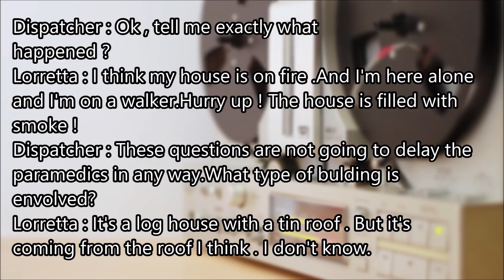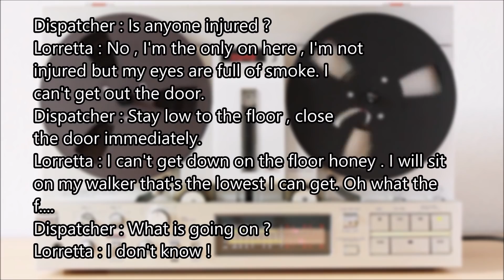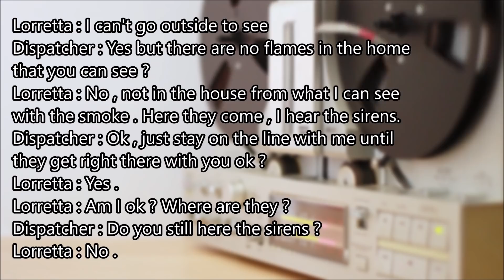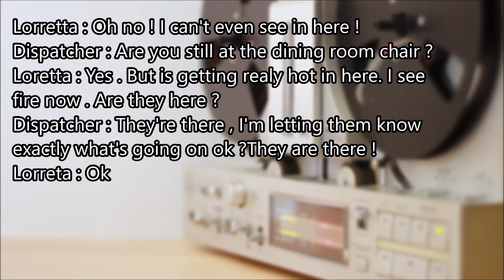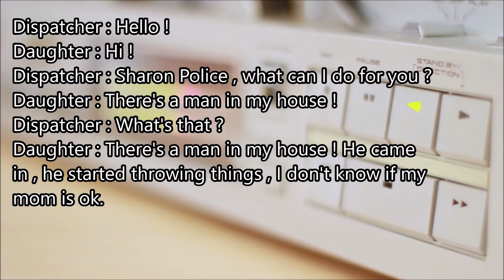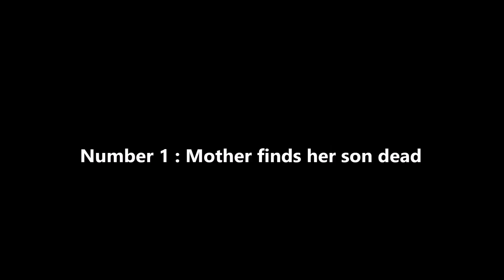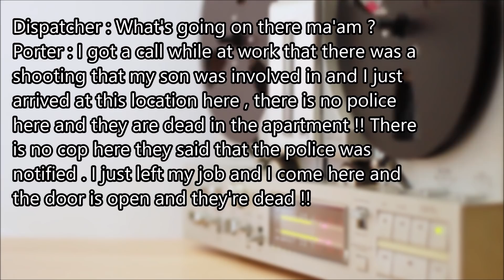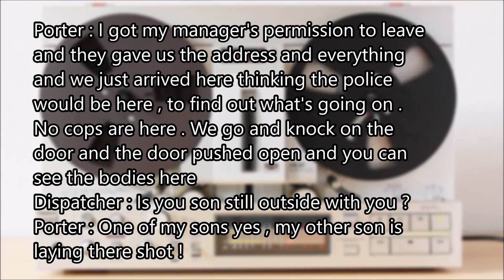3 DISTURBING 911 Calls | Real Scary 911 calls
Hello everyone and welcome back , today I have another video with 3 disturbing and recent 911 calls made by people in need. I hope you like today's video and if you do and want to see more you can check out my 911 calls made by killers video which you can dinf

For me personally the most disturbing 911 call is number 3 , I don't know about you guys. These kind of 911 calls videos are so disturbing that can give you nightmares for months.

Music
CO.AG music
The End is Coming   -  Dark Haunting Background Music